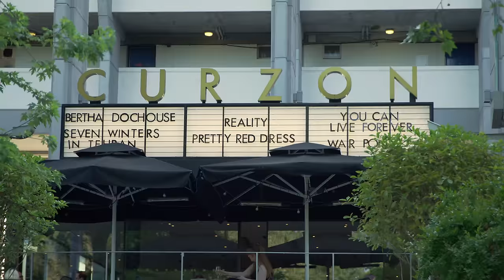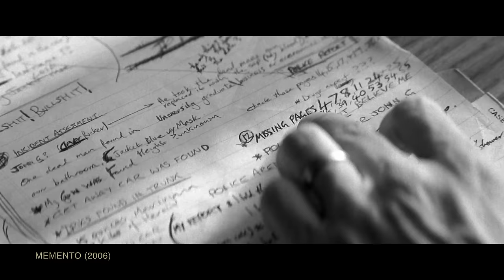Opening Minds at the Movies | Stacie Friend, Birkbeck University of London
How can art “open our minds” and “expand our horizons”?

Does watching different types of films influence different aspects of open-mindedness?

What specific features of films on the one hand, and audiences on the other, predict and modulate these effects?